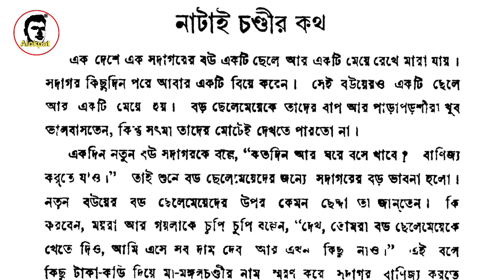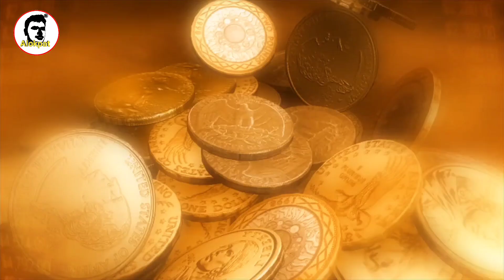নাটাই চন্ডীর উপাখ্যান। সওদাগরের দুই বউ রূপকথা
কাহিনী সূত্রঃ আশুতোষ মজুমদারের মেয়েদের ব্রতকথা গ্রন্থের ৭৯ পৃষ্ঠা।

Sharechat👉 @alokpat

বন্ধুদের জানাতে Facebook, Twitter, WhatsApp সব জায়গায় শেয়ার করুন। ভিডিওটি লাইক করতে ভুলবেন না। যদি কোন ভুল হয়ে থাকে মার্জনা করবেন। ভিডিও গুলো সম্পর্কে আপনার সুচিন্তিত মতামত কমেন্ট বক্সে লিখুন।
ভালো থাকবেন।